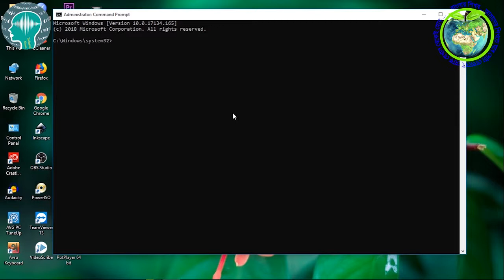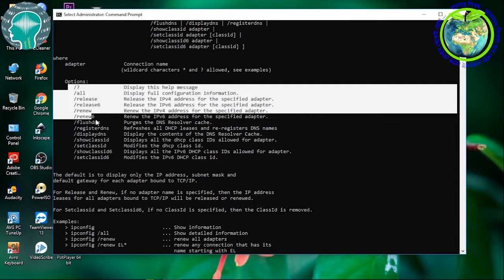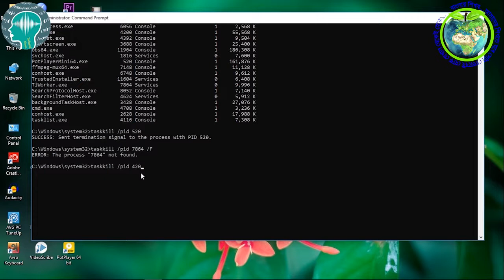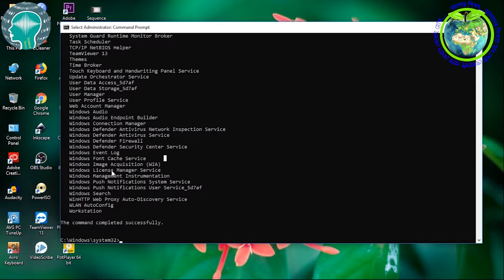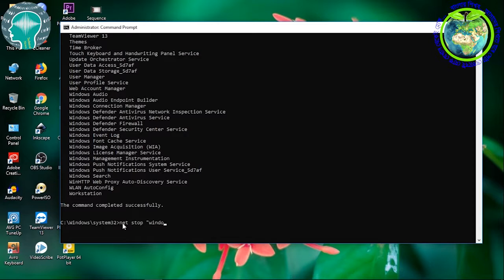5 CMD Hacking Commands. Most Important Hacking Commands. Bangla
5 CMD Hacking Commands. Most Important Hacking Commands. Bangla